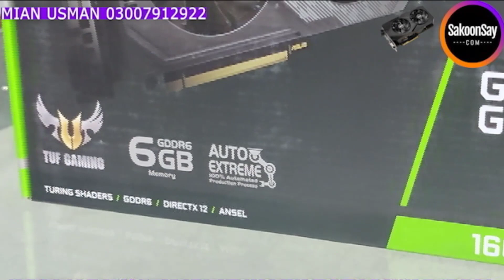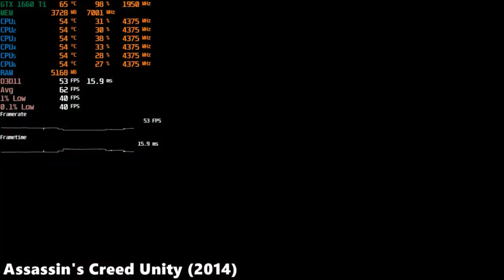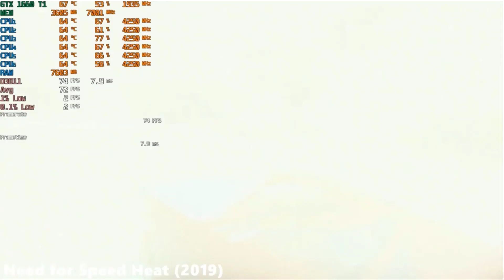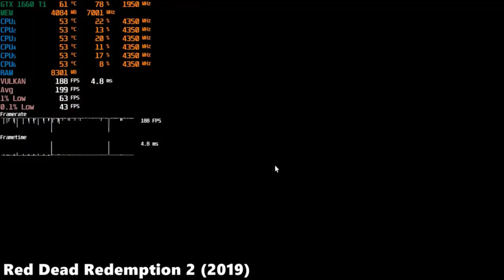GTX 1660ti benchmarking, Gametest and Price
Shop name : SakoonSay Gaming Store
Address      : Shop No 31 Ground Floor 3rd Gallery RexCity Faisalabad

System Specs:
CPU: AMD Ryzen 5 3600X 3,8GHz 35MB Cache Soket AM4

MB: MSI B450M PRO-M2 MAX AM4 DDR4 3466(OC)

RAM: Corsair 16GB RAM DDR4

GPU: ASUS TUF GTX 1660Ti OC 6GB GDDR6 192Bit DX12

SSD: SANDISK 256GB

HDD: 1TB + 2TB WD Blue 7200RPM

CASE: Dark X-FORCE 3X Fan ARGB LED USB 3.0

PSU: SHARKOON WPM Gold Zero 650W 80+ Gold Modular

OS: Windows 10 Pro

if you need any help so call me this number
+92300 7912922